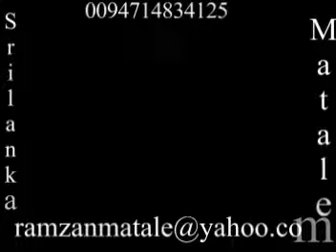Rat, Dance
ramzanmatale